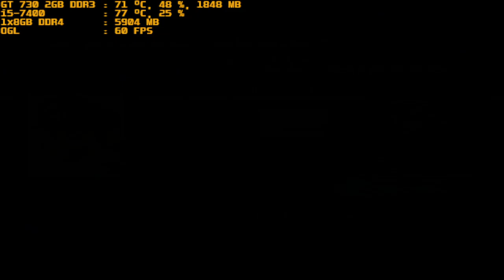mugen 1.1 purple arena s super mario vs mc sweets